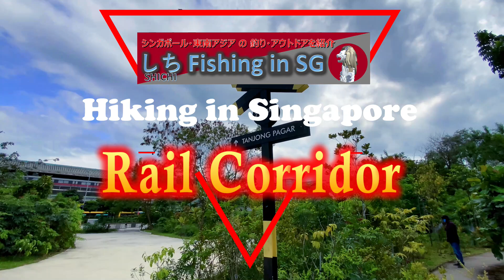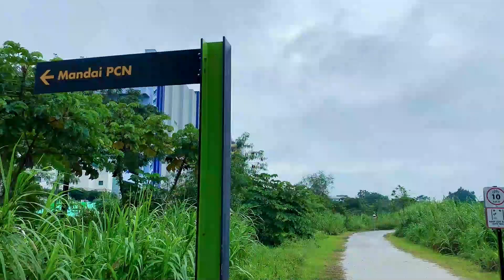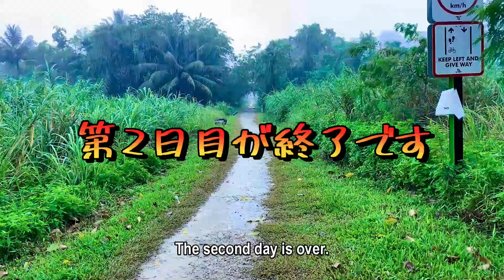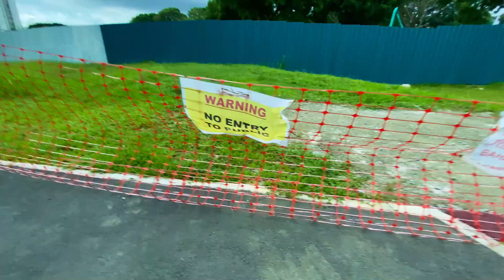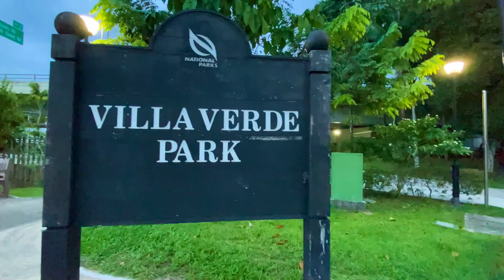シンガポール縦断『Rail Corridor②』Kranji – BukitPanjang（線路跡を歩いてシンガポールの北から南へ縦断）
【Rail Corridor ②】(Kranji – BukitPanjang)
今回は前回に引き続き、かつてシンガポールを縦断していた鉄道の線路跡を歩くトレイル「Rail Corridor」のハイキングです。

実はシンガポールには2011年まで、Tanjong Pagarから、シンガポールを縦断して、Woodlandよりマレーシアへつながる鉄道がありました。
この鉄道が走っていた線路跡、現在はシンガポールのNational Parks Boardが、約24kmのトレイルとして「Rail Corridor」を紹介しています。

前回は、National Parks Boardの紹介するKranji駅前のRail Corridorのスタート地点が、かつての線路跡とは異なっていたので、Woodland Checkpointに向かっていた実際の線路跡の調査を行いました。
線路跡を歩く本企画としては、第0章と言った感じです。
ですので、今回からがKranjiからTanjong Pagarまで続く「Rail Corridor」ハイキングの実際のスタートです。

今回は、Kranji駅前のスタート地点から BukitPanjangあたりまでの区間を歩きます。
ぜひ「Rail Corridor（線路跡）を歩いてシンガポール縦断」のシリーズ第２話をお楽しみ下さい。